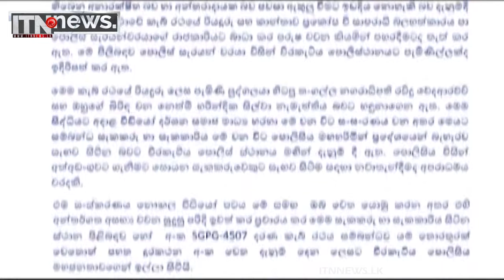වෙදආරච්චි යුවල භාරවෙන සූදානමක - ITN News